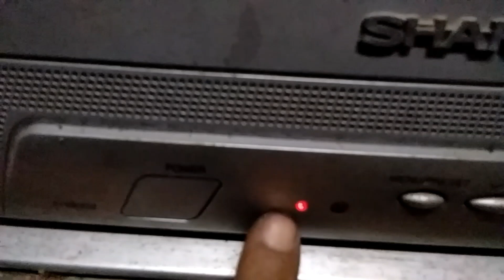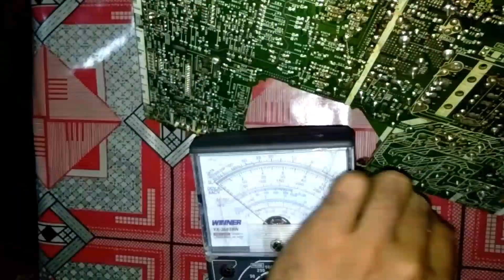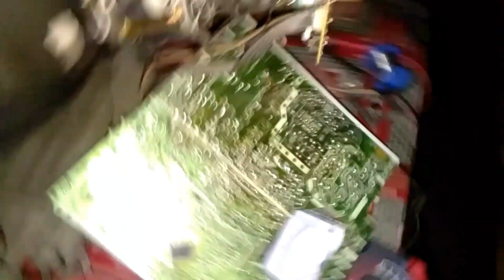TV SHARP av multi system gagal start_PROTECK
Belajar servis Elektronik Otodidak, Cara mengatasi tv sharp protek, merek tv sharp av multi system gagal start, Selengkapnya Simak isi vidio atau bisa kunjungi Beranda AjiElektronik untuk mengetahui belajar trik2 lainnya yang bermanfaat, Trimakasih,,,,,.